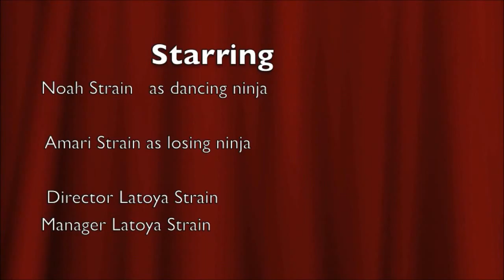My good/ bad moments of youtube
yo peeplz